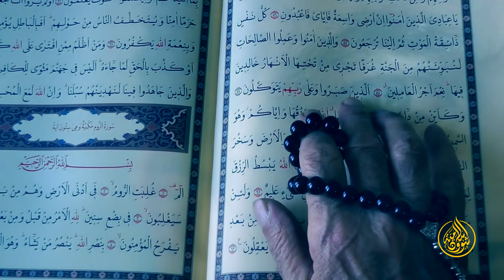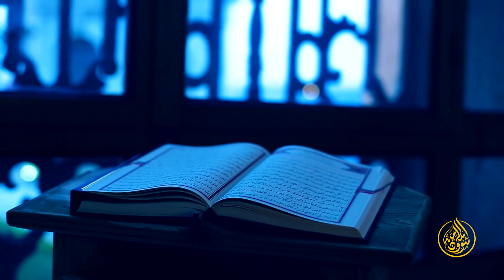ما تزال الأمَّة بحاجةٍ إليك!